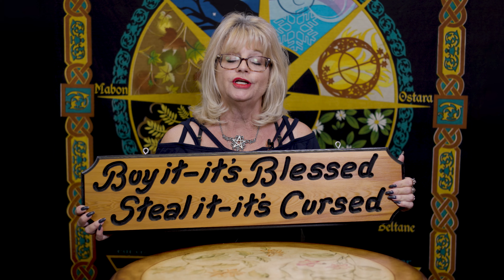Buy it-it's Blessed Steal it-it's Cursed! The Curse is active!!!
Today’s the day!!! The store is officially closed I will no longer be selling physical product and you know what that means That’s right the curse is now active! For a while I’ve had a sign up in the store “ Buy it-it’s blessed steal it-it’s cursed” Well for all you shoplifters out there ( you know who you are) you better be ready for what’s coming your way!

🔮Would you like to call and schedule a personal reading today?
📍Or Stop by in person I’m located at: 12995 S Cleveland Ave Fort Myers, Florida